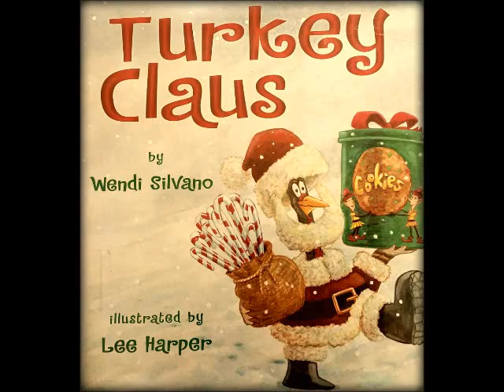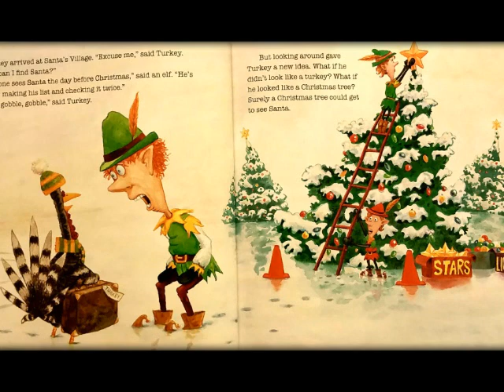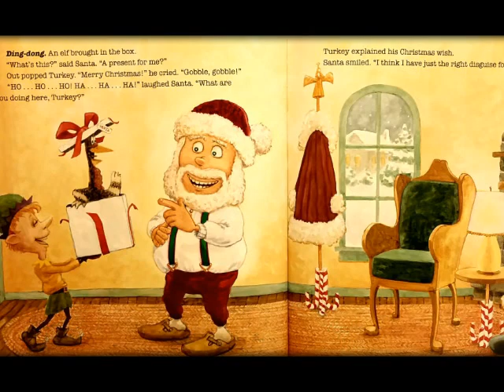Turkey Claus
Read Aloud
Author:Wendy Silvano